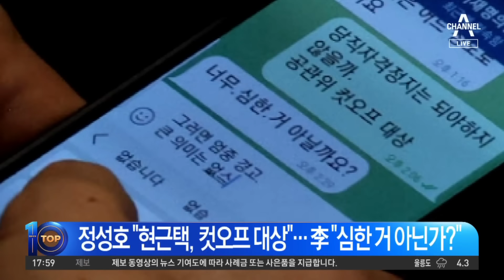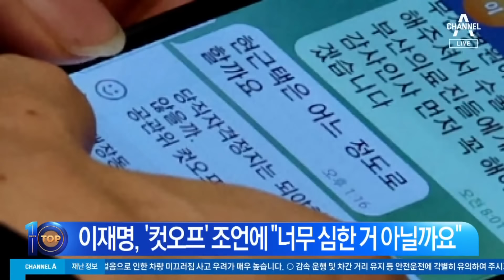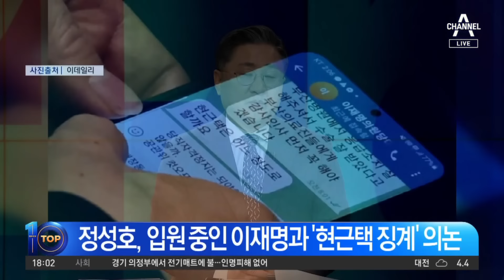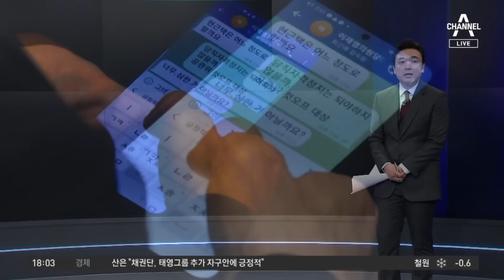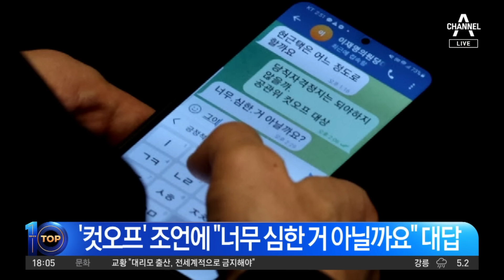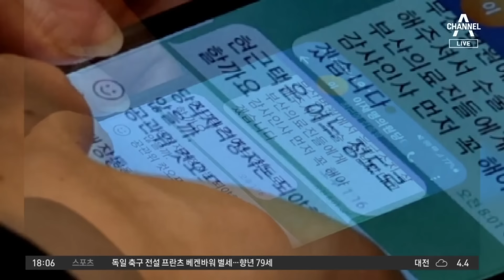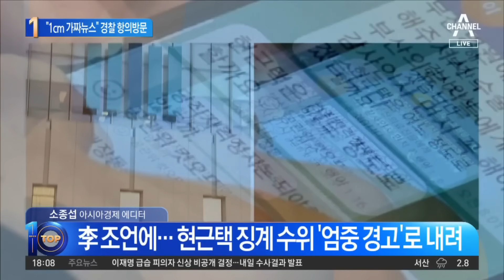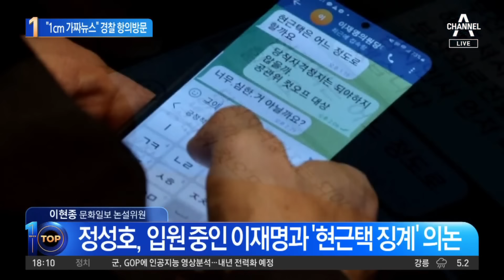이재명, 병상서 정성호와 문자 포착…“현근택은요” | 뉴스TOP 10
이재명, 병상서 정성호와 문자 포착…“현근택은요”

■ 방송 : 채널A 뉴스 TOP10 (17시 20분~19시)
■ 방송일 : 2024년 1월 9일 (화요일)
■ 진행 : 김종석 앵커
■ 출연 : 설주완 민주당 법률위 부위원장, 소종섭 아시아경제 에디터, 이현종 문화일보 논설위원, 최병묵 정치평론가

[김종석 앵커]
이제 본격적으로 민주당이 이재명 대표 퇴원 전후로 해서 경찰 혹은 총리실을 겨누고 있어요. 가짜 뉴스 발원지는 국무총리실이다. 그리고 경찰 이렇게 섣부르게 1cm 열상으로 하는 바람에 초반 상황 파악. 국민들에 대한 여러 시선 이런 것까지 지금 고려가 안 됐다. 이 이야기를 민주당이 하고 있는 겁니까?

〈평일〉
08시 00분 라디오쇼 정치시그널 (유튜브 라이브)
08시 50분 김진의 돌직구 쇼
10시 20분 김진의 더라방 (유튜브 라이브)
12시 00분 뉴스A 라이브
15시 50분 강력한 4팀
17시 20분 뉴스TOP10
19시 00분 뉴스A

〈주말〉
12시 00분 토요랭킹쇼·뉴스A 라이브
17시 40분 뉴스TOP10
19시 00분 뉴스A